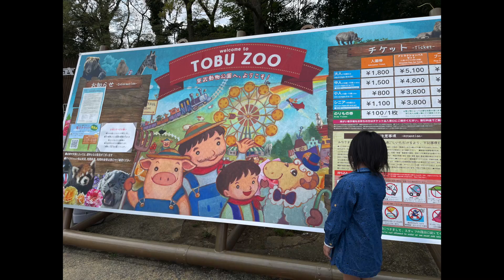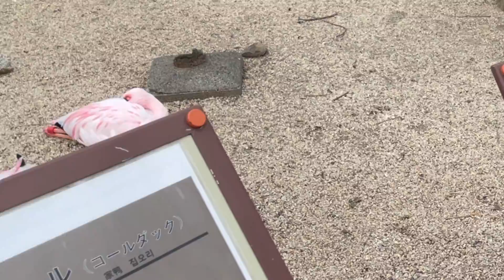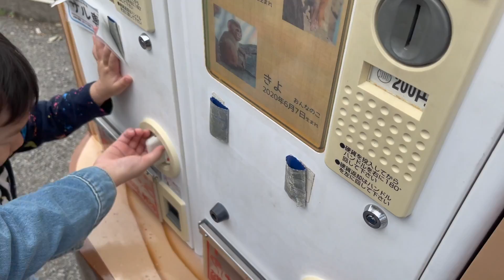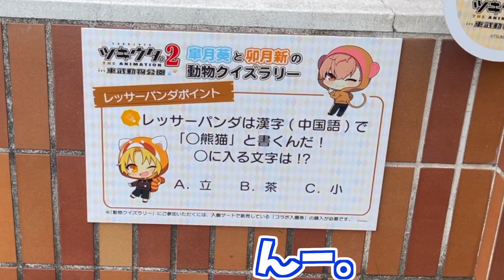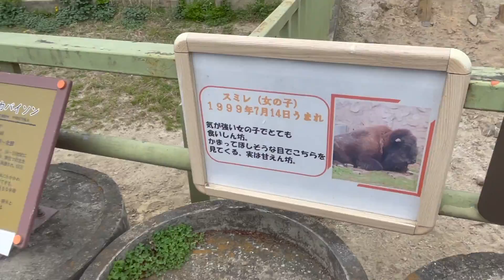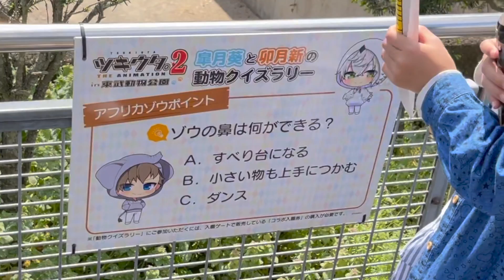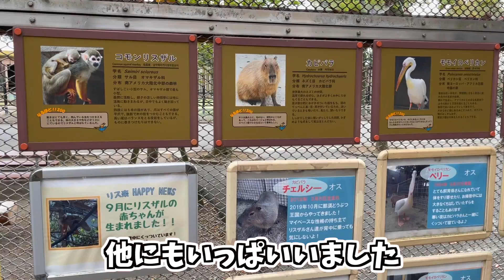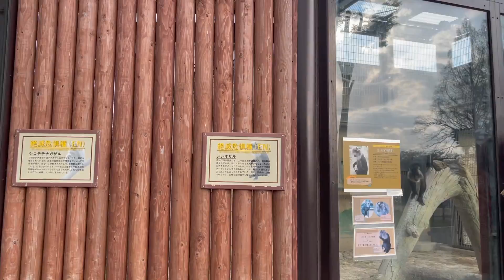【Vlog 】大家族のとある休日お出かけ 東武動物公園に行ってきたよ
春休みに家族と東武動物公園に行ってきました！
動物園では見たことのない鳥や、大きい鳥など
大迫力のジャガーの鳴き声やホワイトタイガー、マンドリルを見て
さまざまな動物を見ました！
遊園地ではジェットコースターに乗ったり、お化け屋敷に行ったりと
充実した1日を過ごせました！

四国旅行二泊三日　知らない子をタッチしてしまったw さぬきこどもの国で遊んだよ

パスポートのいらない海外旅行にハプニング！オリエンタルトリップに行ってきた

【四国旅行2日目】エイリアンがでた！レオマワールドに行ってきたよ！！紅梅亭ロイヤルスイートにも泊まりました

かいじゅうチャンネルの応援を宜しくお願い致します。